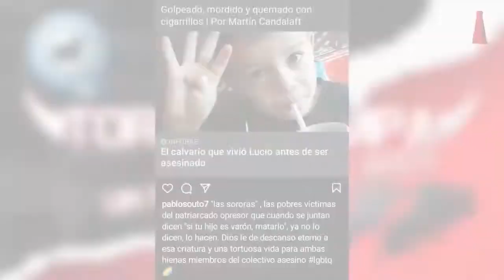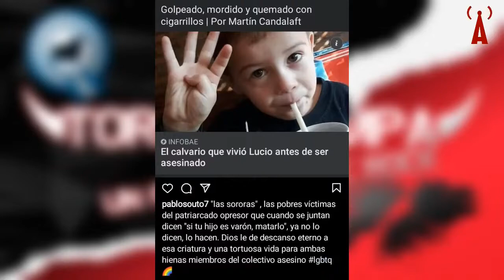🩸 El ODIO Feminista y el Crimen de Lucio Dupuy - El Editorial de Souto